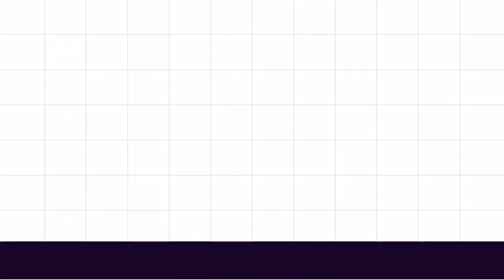RAISING A GODLY SEED - SOLVING PROBLEMS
YOU MST DEVELOP A GODLY SEED TO HELP YOU LEAD. YOU MUST BE SELFLESS AND NOT SELFISH.